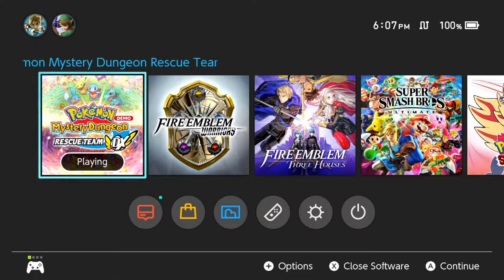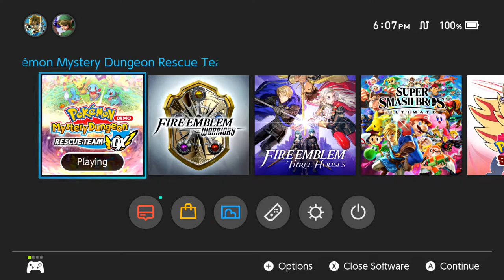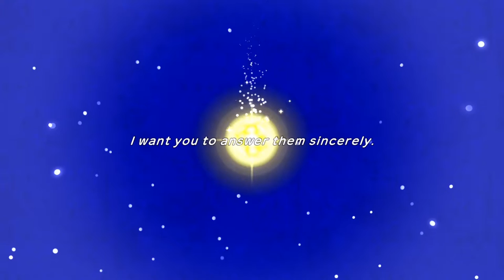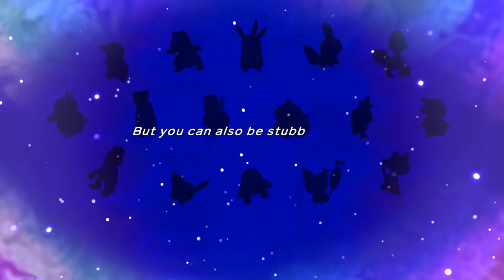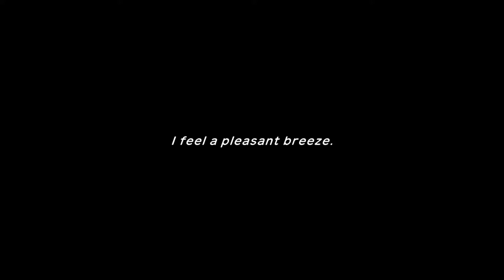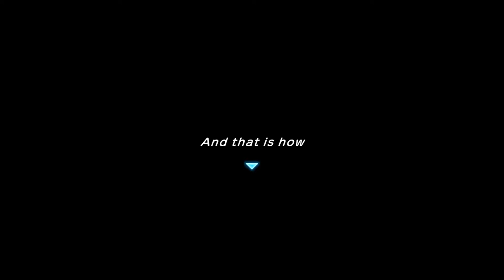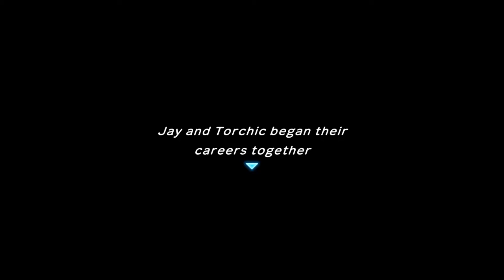Trying out the Pokemon Mystery Dungeon Rescue Team DX Demo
So Nintendo dropped a trailer for a Pokemon Mystery Dungeon remake. I have no experience of Pokemon Mystery Dungeon, so let's check it out.